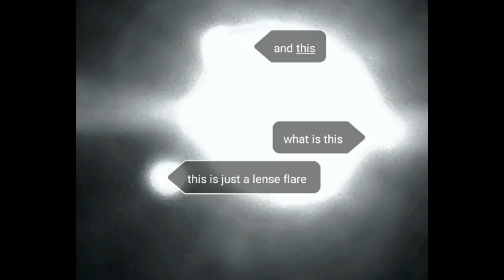Thank you Subs And Matt Rodgers!!!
some great footage here My peeps !!!

Please donate and help with a $1 Dollar to 7 Dollars if you like my work to my channel @